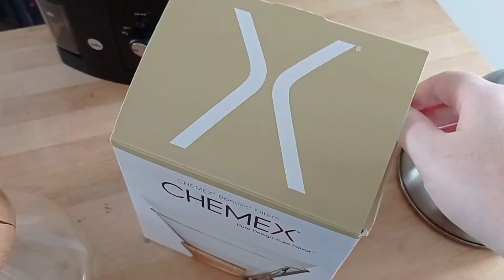Jak připravit kávu v Chemexu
Úžasně praktický kávovar, nadčasový vynález a umělecké dílo, tím vším je Chemex. Symbol domácí přípravy kávy, která je v Chemexu úplně jednoduchá.

Takže jak na Chemex?
☕️ 30 g středně hrubě mleté kávy
☕️ 500 g horké vody (cca 94 °C)
☕️ Před nasypáním mleté kávy do Chemexu, je třeba do něj vložit papírový filtr. Ten je čtyřvrstvý a hrubší než u jiných metod přípravy filtrované kávy. Proto je důležité jej pořádně propláchnout horkou vodou. Mletou kávu pak v Chemexu zalijte cca 90g vody a vyčkejte 30 sekund. Pak je káva připravena na dolití zbylých 410 g vody. Do 4 minut je překapána.

JAK NASTAVIT SPRÁVNOU HRUBOST MLETÍ KÁVY?

CO K PŘÍPRAVĚ KÁVY V CHEMEXU VYUŽIJETE?